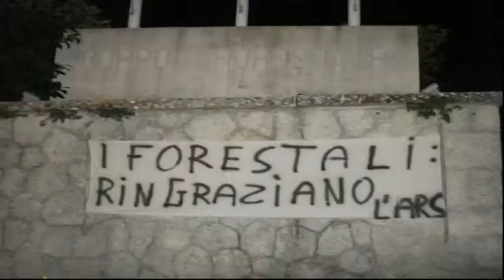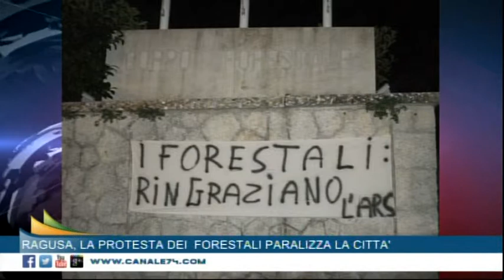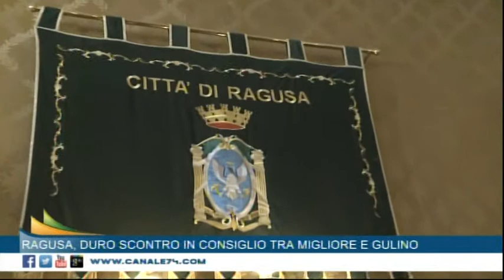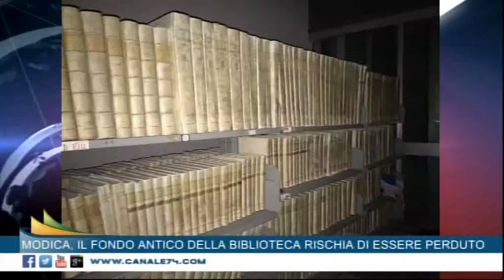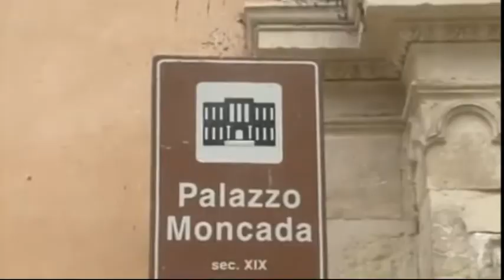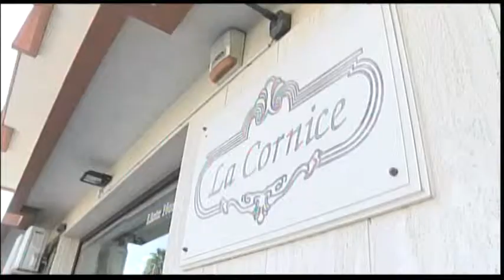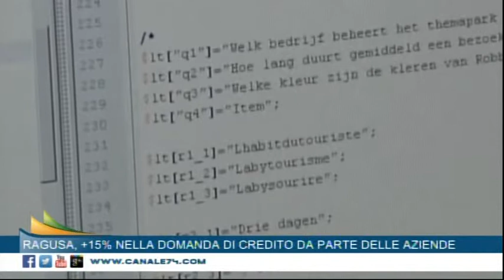TG 28 ottobre 2015